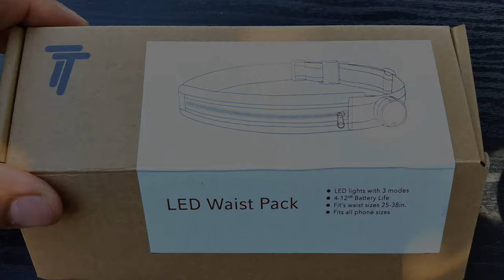Tracer Tech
Always worth the extra bling when running at night!  Check em' out below!